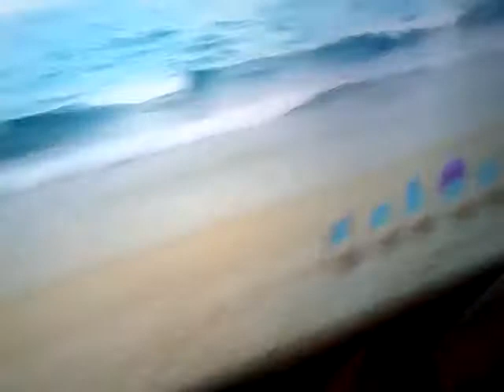Ask the story bots episode 1